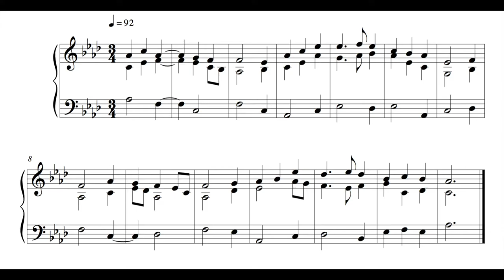Hymn - 7 January 17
This is the hundred and forty-eighth written on Saturday the 7th of January 2017.